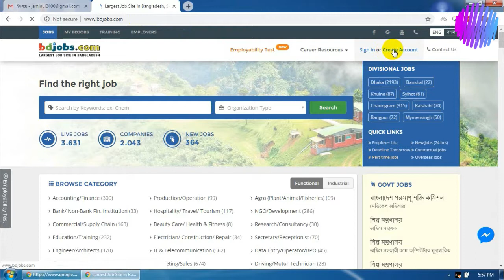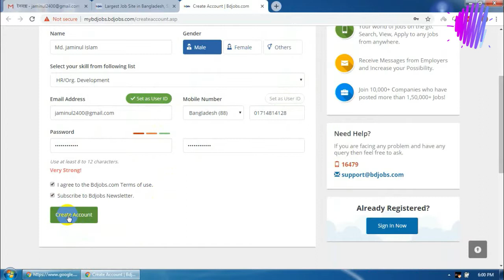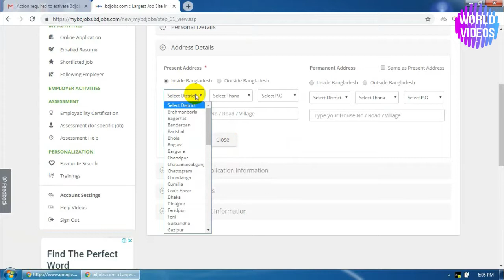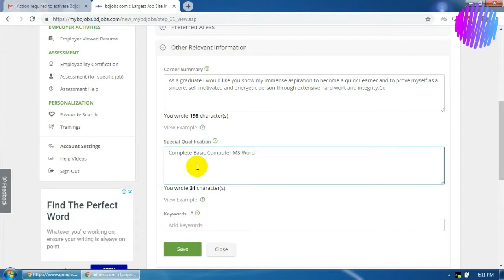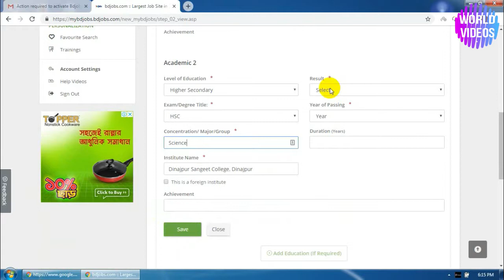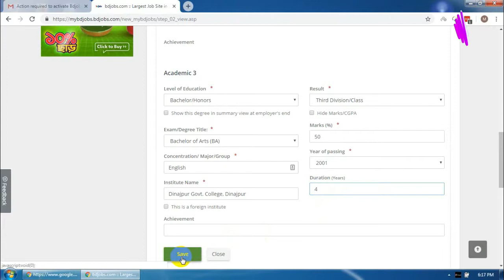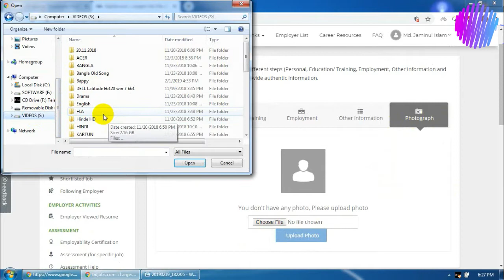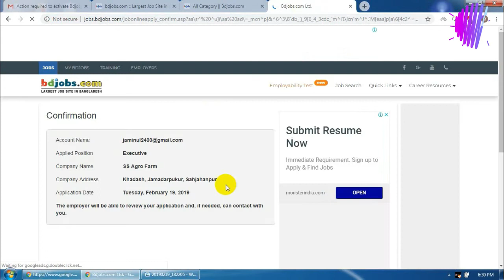How to create a Bd Jobs Account ?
In this tutorial you can learn how to create a bdjobs account and how to apply a jobs in bdjobs.

You need a gmail id create bdjobs account. if you do not know how to create a gmail id , please see the tutorial " How to create a gmail Id?" in this link: